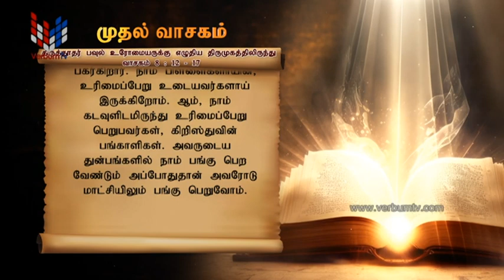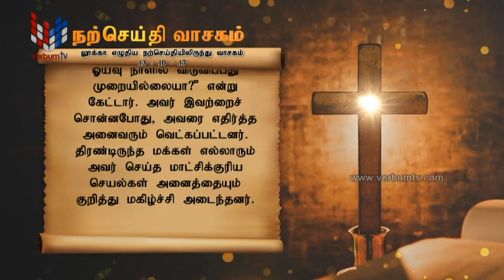SRI WACHANAYANO (ශ්‍රී වචනයාණෝ) TAMIL - EP 3009 - 2023 10 30